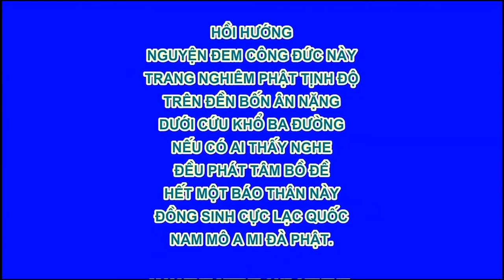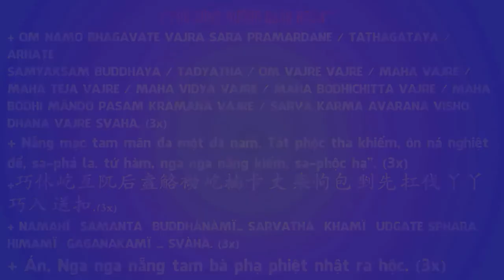Không cần hỏi việc kiết hung họa phước Làm việc oan uổng quá, bị người ta lừa biết bao nhiêu là tiền